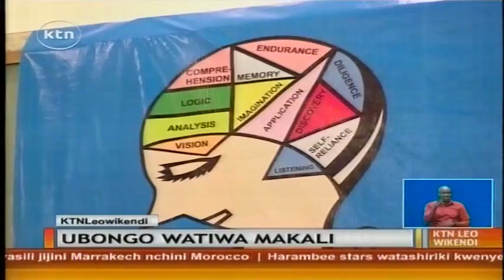Masomo spesheli yatolewa kwa kukabiliana na changamoto zinazohusishwa na somo la hesabu.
Somo la hesabu ni moja wapo ya masomo ambayo huwa changamoto kuu kwa wanafunzi wengi lakini mwanafunzi anapoweza kuwa na jawabu papo hapo wengi humchukulia kama mtu mwenye kipawa cha kutambua mambo kwa haraka. Lakini kama vile Francis Mtalaki alivyotambua ni kuwa yapo masomo yanayotolewa humu nchini kwa lengo la kukabiliana na changamoto zinazohusishwa na somo la hesabu.